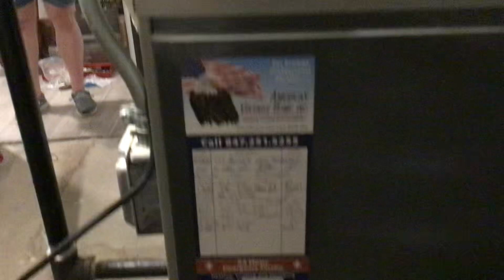1042522. Winnetka. Furnace